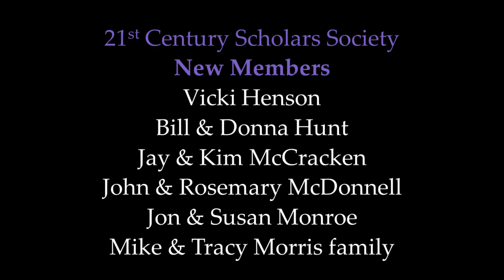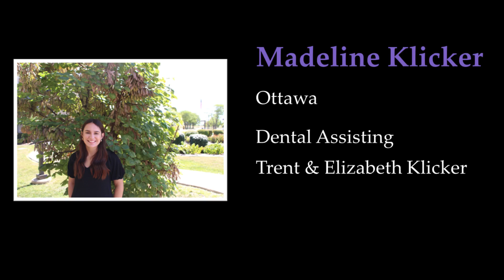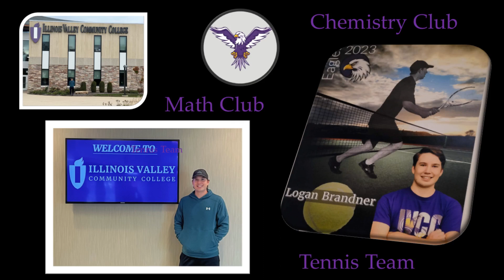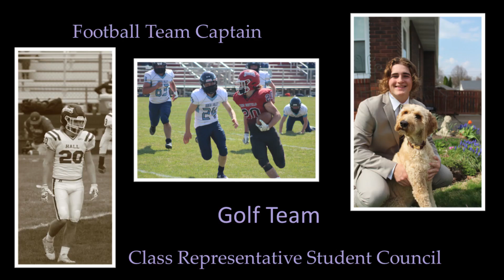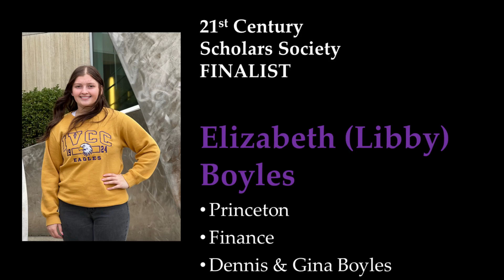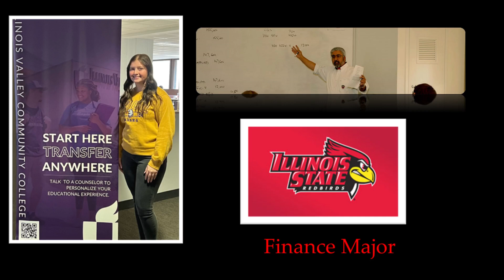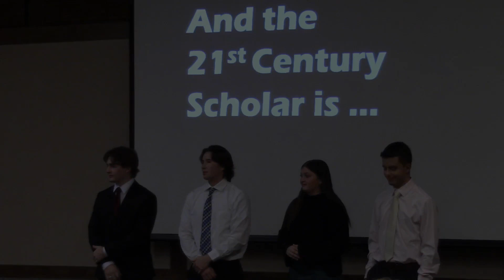17th Annual 21st Century Scholars Induction Ceremony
Ceremony honoring the IVCC Foundation's 21st Century Scholars Society Finalists: Andrew Knipper, Logan Brandner, Caleb Savitch, and Elizabeth Boyles.